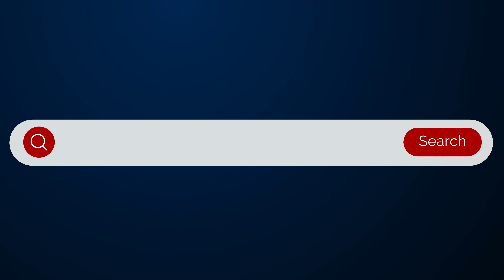How many Credit Accounts should I have?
Unfortunately, it is not enough to have just one credit account open in the eyese of the banks and lenders. Find out how many credit accounts you should have open in order for your credit to be considered established!